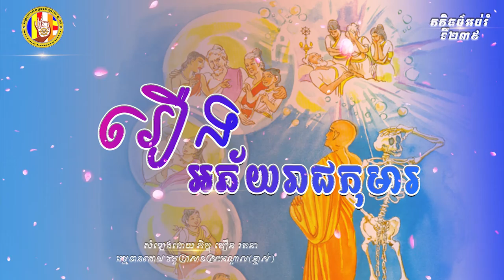២៣៩ រឿង ឣភ័យរាជកុមារ